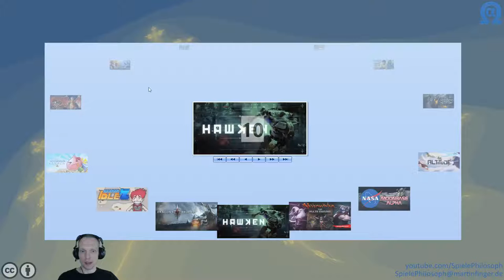Let's Play von Age of Conquest IV - Angeschaut & Ausprobiert - Folge XXVII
In dieser Folge von Angeschaut & Ausprobiert das Spiel "Age of Conquest IV". Wer schon einmal Risiko gespielt hat, wird sich leicht ins Spiel finden. Es gilt vor allem nur so viele Einheiten zu rekrutieren, wie man entsprechend dem monatlichen Einkommen unterhalten kann.